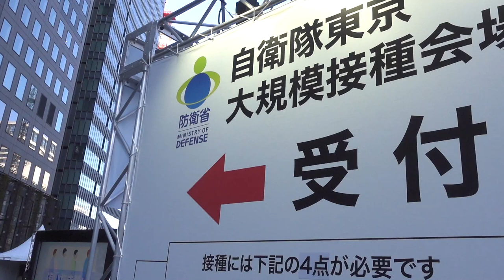自衛隊東京大規模接種センター視察 － 令和4年1月31日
東京で自衛隊による大規模接種がスタートしました。２月７日からは、大阪でも大規模接種を始めます。接種券が届いた方は、スピードを優先で３回目接種を受けて頂きますようお願いします。